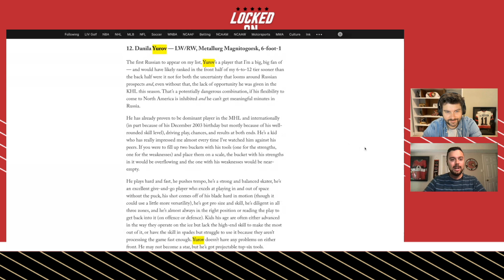Ottawa Senators Lose Another Member Of Their Front Office + 2022 NHL Draft Rankings 12-11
The Ottawa Senators are amidst one of the most pivotal off-seasons in recent history, yet they haven't done much, the most notable things have been people being subtracted from the front office team, rather than new additions. Brandon Piller and Ross Levitan discuss the Sens Assistant GM, Peter McTavish, leaving the organization and start to wonder if the franchise is setting itself up for a successful off-season or for another failed off-season. We continue our Prospect Profile Countdown with two very cloudy high risk, high reward type guys. #12: Brad Lambert and #11: Danila Yurov.